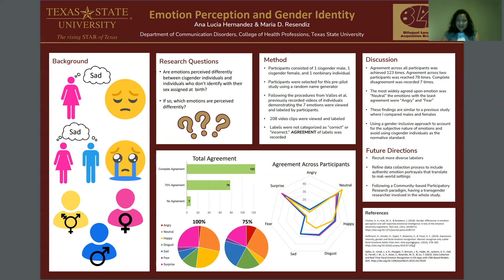HERNANDEZ ANA Emotion Perception and Gender Identity